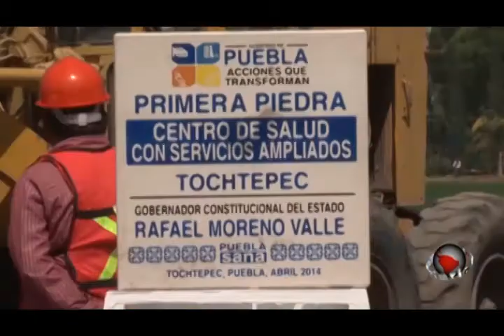PUNTUAL TV [2014-04-08]Inicia RMV la transformación de Tochtepec